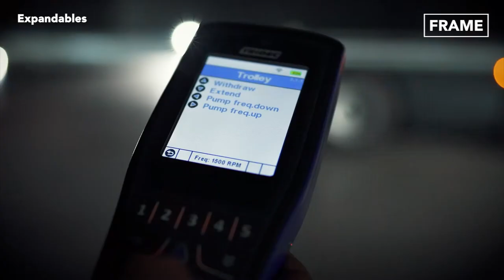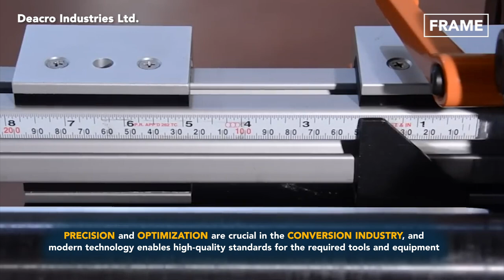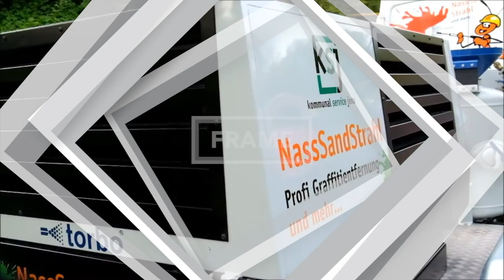Genius Container House Truck Inventions That Are on Another Level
Today, on the FRAME, we will explore the versatility of an Expandable Container Chassis and the functionality of an intermodal wagon, both capable of adapting to the dimensions of the load.